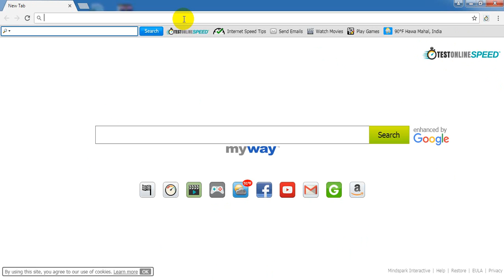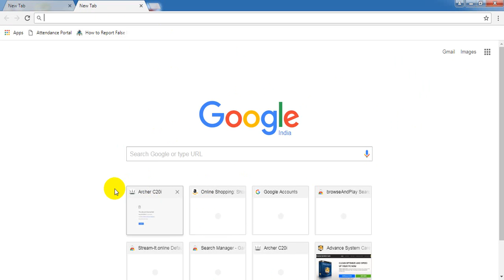TestOnlineSpeed Hijacker Removal Tool